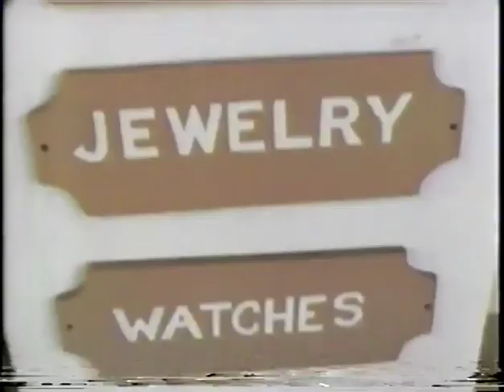Good Morning America- February 2, 1988 (partial)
Here's another episode of Good Morning America from St. Thomas in the U.S. Virgin Islands. Today's features and guests include the job of Miss Lucy, a tour guide, how the tourists drive the economy of the islands, actor John James of Dynasty, windsurfing, a look inside the Queen Elizabeth II cruiseliner, the history of the plantation trade, singer Jon Lucien, the musical group The Rising Stars, and some shopping tips.